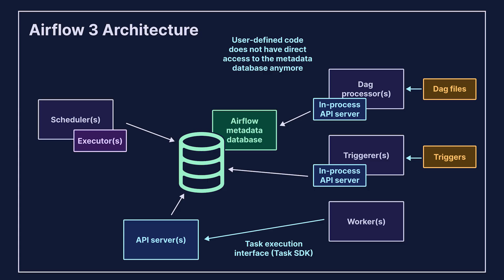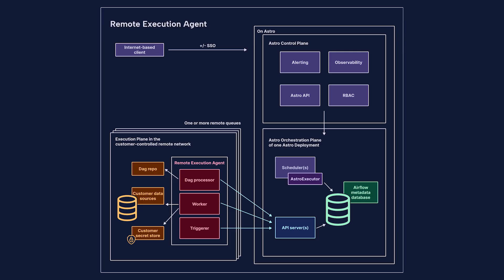Introducing Airflow 3: Remote execution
Remote execution allows you to run tasks on edge workers, outside of your Airflow infrastructure. To learn more check out the Airflow and Astronomer documentation: